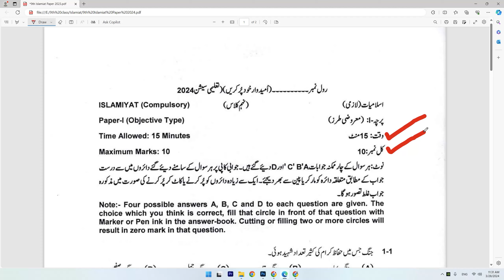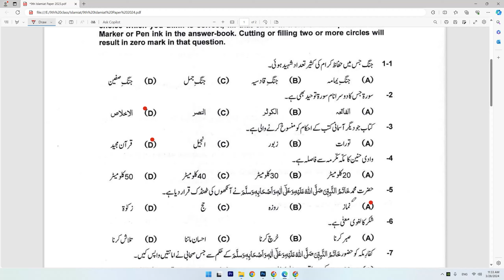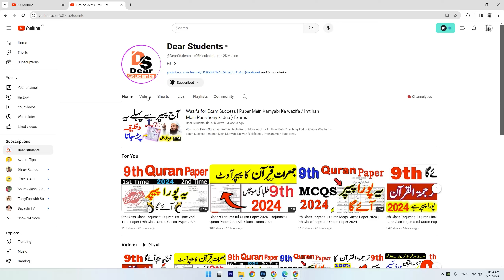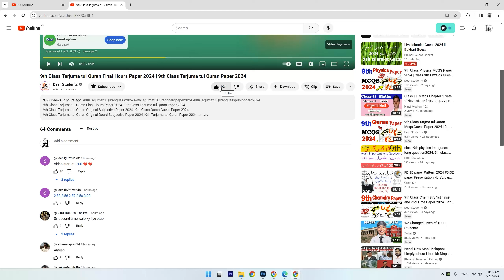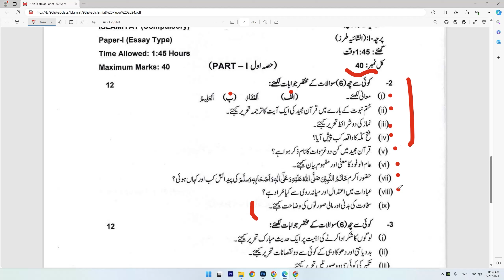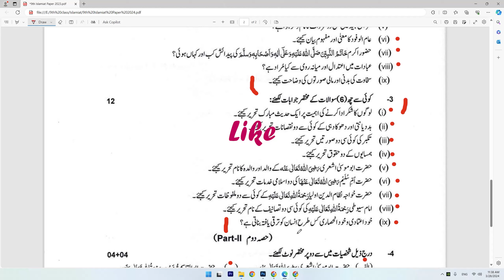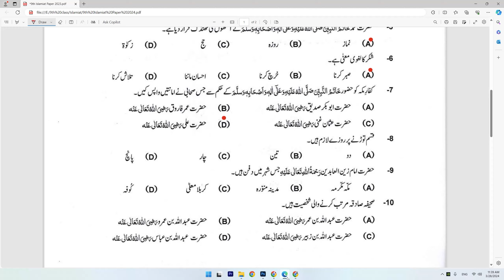9th Class Islamiat Original Subjective Paper 2024 | 9th Class Islamiat Guess Paper 2024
9th Islamiat Original Subjective Paper 2024 || 9th Class Islamiat Paper 2024
10th Class Islamiat Original Paper 2024 | 9th Paper Guess Paper 2024 | 9th Islamiat Paper 2024
9th Class Islamiat Original Paper 2024 | 9th Class Guess Paper 2024 | 9th Islamiat Guess
9th class Islamiat Original paper 9th Class 2024 | 9th class guess Paper 2024 Islamiat original Paper 2024 | 9th Class Islamiat Guess paper 2024 | 9th class guess paper